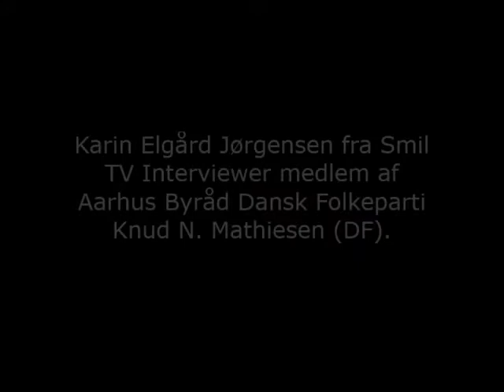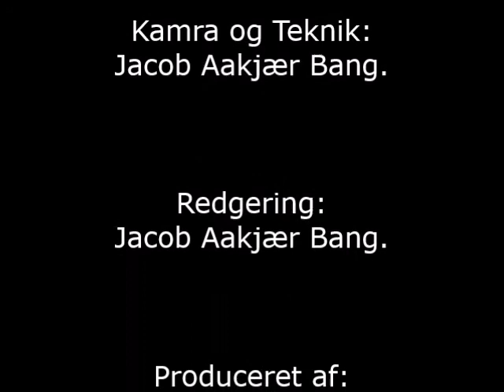Karin Elgård fra Smil TV Interviewer medlem af Aarhus Byråd Dansk Folkeparti Knud N Mathi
Karin Elgård Jørgensen fra Smil TV Interviewer medlem af Aarhus Byråd Dansk Folkeparti Knud N. Mathiesen (DF).

Tak til Knud N. Mathiesen (DF) for at du ville stille op til et interview.

Interview:
Jounalist
Karin Elgård Jørgensen.

Produceret af:
Smil TV.